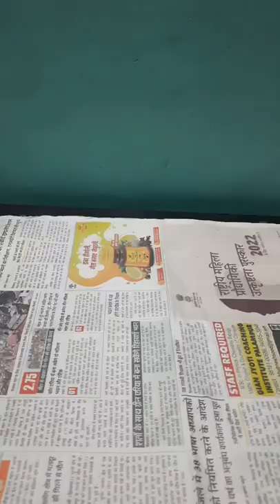Paper tape ball /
Paper toy
Paper craft
Dynamic indian
How to